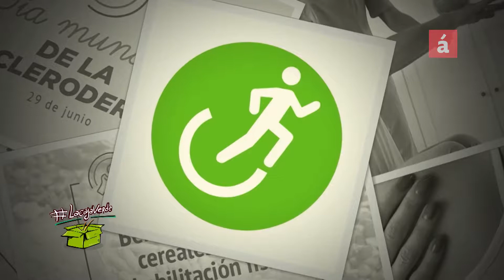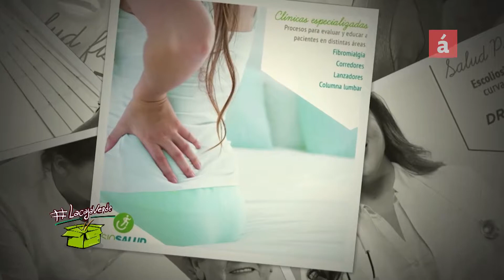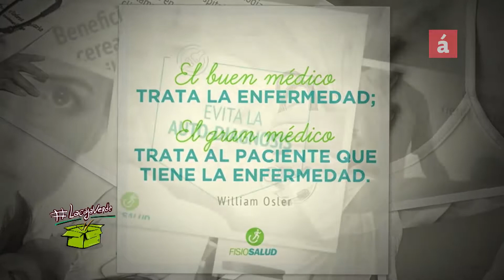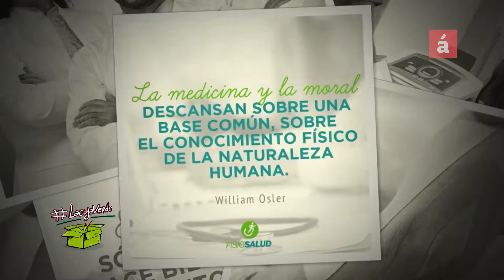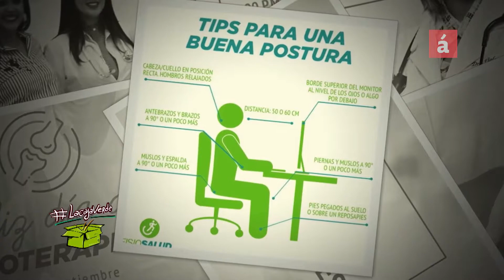FISIOSALUD en LaCajaVerde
LaCajaVerde presenta
Dos invitadas tuvo Lisbeth Montás que tienen mucho que decir y acalarar sobre el cuidado de la salud, el tratamiento y la prevención de malestares reumatológicos y fisiológicos. Se trata de la Dra. Marisol Touriñan y Violeta Rosario de Fisiosalud, en espacio dedicado a brindar los servicios de consultas de Medicina Física y Rehabilitación, Reumatología y Psicología Clínica, combinado con fisioterapias orientadas a tratar diferentes patologías musculo-esqueléticas, que provocan dolencia, limitación de la funcionalidad e incapacidad permanentes.
Ademas de aclararnos detalles de sus profesiones no s hablan de los errores frecuentes al momento de desarrollar ciertas actividades físicas, dolencias o enfrentarnos a ciertos síntomas y condiciones médicas.